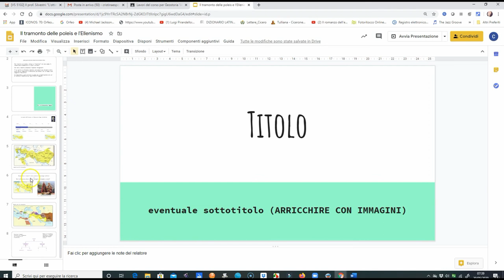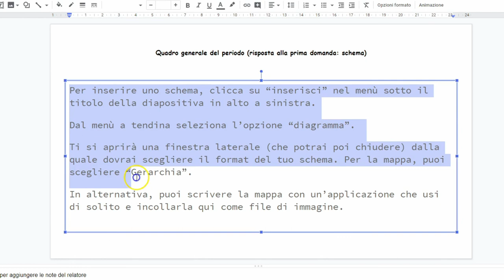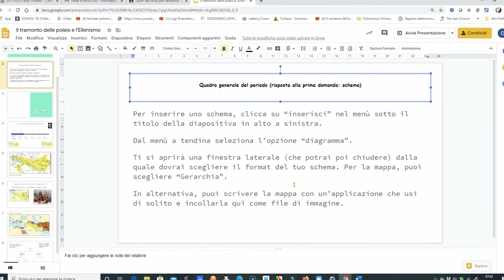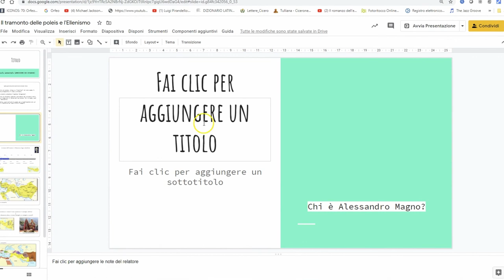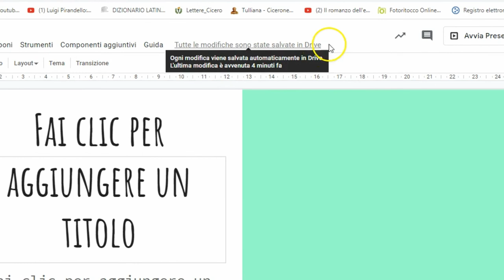L'Ellenismo. Guida allo svolgimento dell'esercizio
Tutorial destinato alla 1ALi del Liceo Statale E. Medi di Senigallia